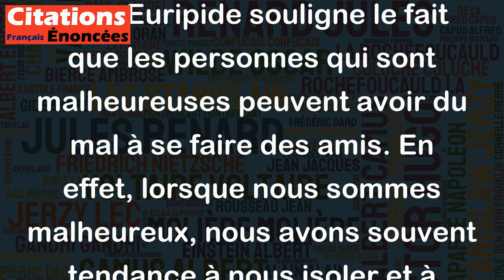Quels amis peut avoir l'homme malheureux ? - Euripide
Cette citation de l'auteur grec Euripide souligne le fait que les personnes qui sont malheureuses peuvent avoir du mal à se faire des amis. En effet, lorsque nous sommes malheureux, nous avons souvent tendance à nous isoler et à nous replier sur nous-mêmes, ce qui peut rendre difficile le maintien de relations amicales. De plus, les personnes qui sont dans une situation de malheur peuvent ne pas être en mesure de donner autant d'affection ou d'attention que cela est normalement requis dans une amitié. En somme, cette citation souligne l'importance de l'équilibre émotionnel et de la nécessité d'entretenir des relations sociales saines pour maintenir un bien-être général.